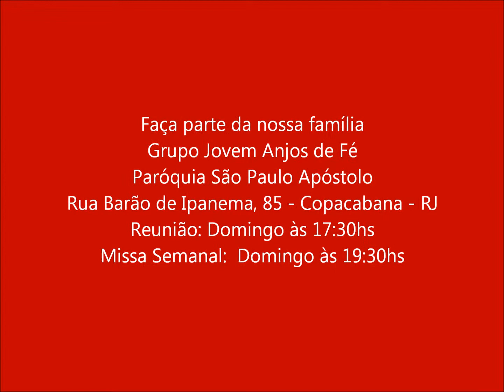grupo jovem anjos de fé 2013